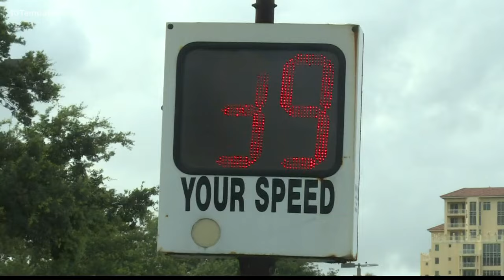Man sentenced to 24 years in prison for 2018 Bayshore crash that killed mother and baby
A judge found a man guilty Thursday of the 2018 deaths of a mother and her daughter and sentenced him to more than two decades in prison.

The judge ruled Cameron Herrin, one of two men involved in the deadly 2018 Tampa street racing crash on Bayshore Boulevard, was guilty on two counts of vehicular homicide and sentenced him to nine years in Florida state prison for the first count and 15 years for the second count -- a total of 24 years to be served consecutively.